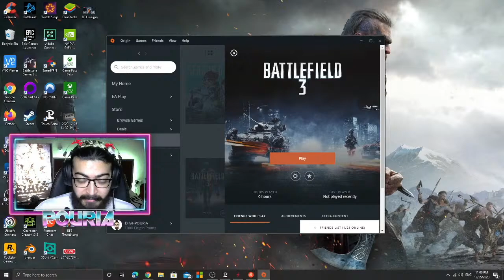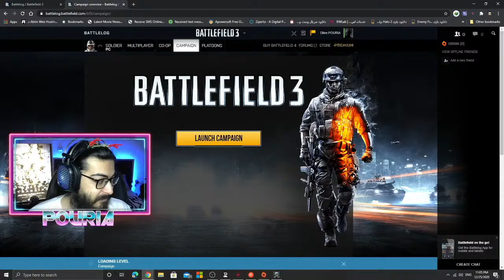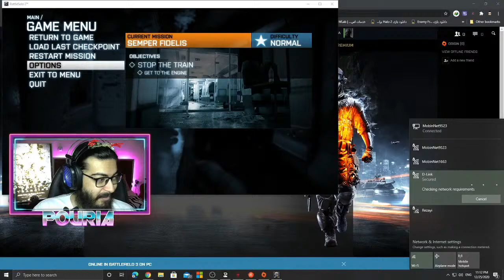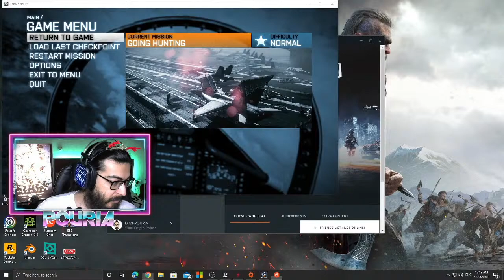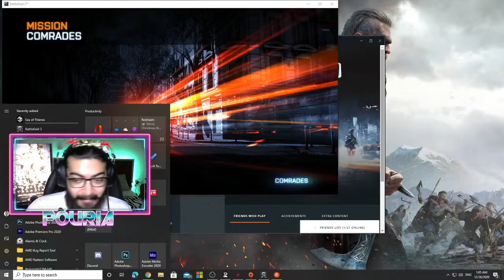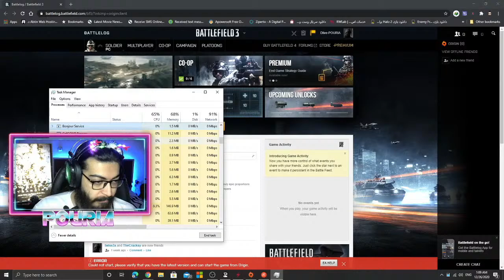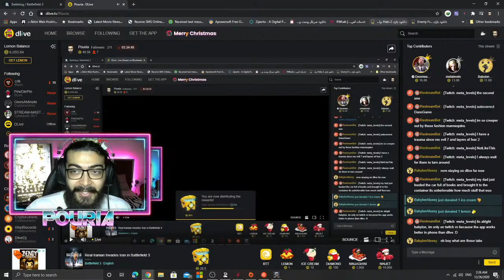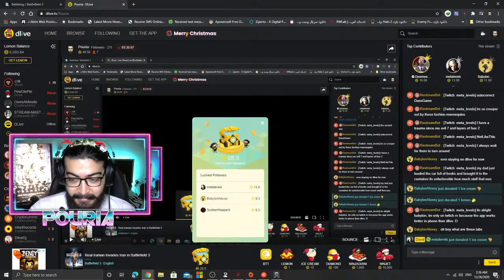Real Iranian Invades Iran in Battlefield 3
In this live stream you'll witness how a real Iranian reacts to Iran invasion in Battlefield 3. Join me on this journey.

Battlefield 3 is a first-person shooter video game developed by EA DICE and published by Electronic Arts. It is a direct sequel to 2005's Battlefield 2, and the eleventh installment in the Battlefield franchise. The game was released in North America on 25 October 2011 and in Europe on 28 October 2011 for Microsoft Windows, PlayStation 3, and Xbox 360.[3]

The game sold 5 million copies in its first week of release,[4] and received mostly positive reviews. The game's sequel, Battlefield 4, was released in 2013.

____Links____